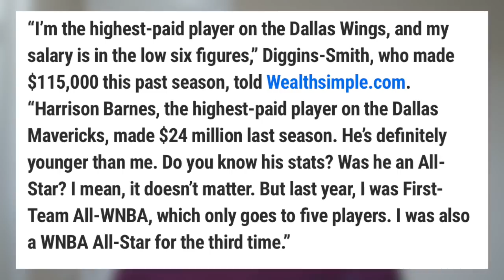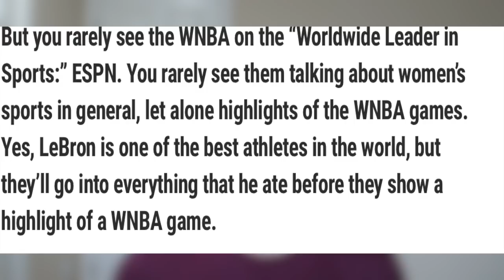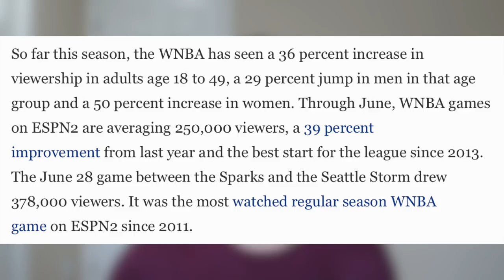Skylar Diggins CALLS HARRISON BARNES GARBAGE! WNBA VS NBA beef. Is there a Wage gap issue???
Many WNBA players are taking shots at Harrison Barnes and Lebron James for ther Issue of a pay wage scale issue. Skylar Diggins feels that her numbers should make her earn a lot more money than she does. She throws shade at Harrison Barnes saying shes a All star and first team which means she's more valuable than Barnes who to be fair has not lived up to his contract. Is Skylar Diggins and otherWNBA players right in this pay issue?  Skylar Diggins TAKES SHOTS AT LEBRON JAMES! NBA vs WNBA BEEF! Is there a pay wage issue?

NBA vs WNBA BEEF!,Is there a pay issue?,WNBA pay issue,Skylar Diggins TAKES SHOTS AT LEBRON JAMES! NBA vs WNBA BEEF! Is there a pay wage issue?,TAKES SHOTS AT LEBRON JAMES!,wnba and nba pay gap,wnba vs nba pay,wnba player contracts,skylar diggins complaining,WNBA players pay,NBA vs WNBA BEEF,Is there a pay wage issue in WNBA,Diggins throws shade,Skylar,wnba pay issues,Diggins issues with the WNBA